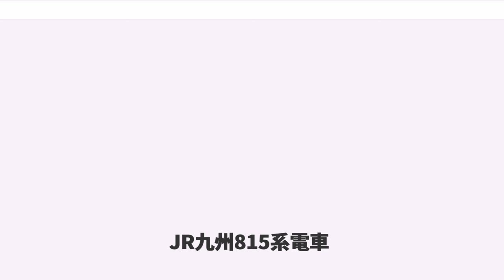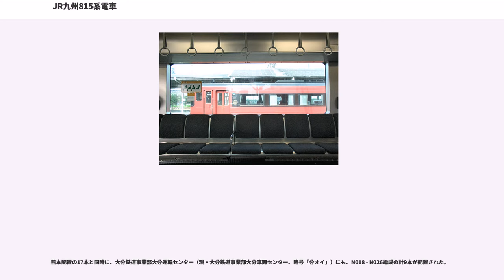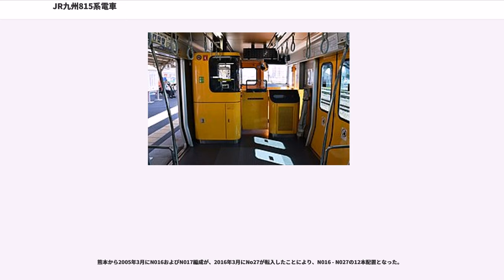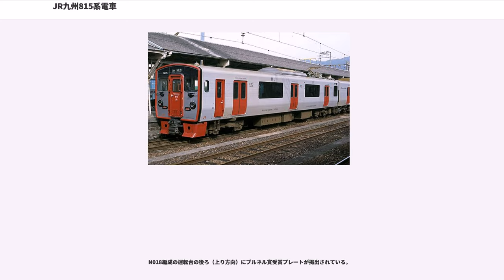JR九州815系電車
815系電車（815けいでんしゃ）は、九州旅客鉄道（JR九州）の交流近郊形電車。1999年（平成11年）10月1日の豊肥本線（熊本駅 - 肥後大津駅）の電化開業にあわせて営業運転を開始した。

ワンマン運転と、朝夕のラッシュ時間帯と日中との間で乗客の需要変動が大きいエリアでの運用に対応できる車両として開発された。豊肥本線の電化開業区間・鹿児島本線熊本地区・日豊本線大分地区に投入され、423系および457系・475系を置き換えた。

JRグループでは初めて日立製作所のA-trainシステムを用いて製造された車両である。運転台や先頭部、座席などを予め製作しておき、それを車体に接合していくというプレハブ的な工法で製作された。デザインは、キハ200系以降のJR九州の新製系列と同様、水戸岡鋭治が手掛けている。シンプルなデザインとしながら、ロングシートや大型窓を採用するなどしてこれまでのローカル電車の概念を一新し、構成などをブラッシュアップした事で明るく都会的で洗練された形に仕上げられた。

811系、813系および817系との相互連結運転が可能となっている。このうち、813系および817系とは、貫通幌を使用することで編成間貫通とすることが可能である。最大12両編成での運用に対応している。最高速度は120 km/hである。

2001年（平成13年）、グッドデザイン賞およびブルネル賞・近距離旅客列車部門で国際賞を受賞した。

A-trainシステムの特徴の一つである摩擦撹拌方式 (FSW) により製造されたダブルスキン構造のアルミ合金車体であり、車重は813系より約13パーセント軽量化している。前面部は鋼製であり、車体との間に生じたドッキング部にスリット状のフィンを貼ることによりデザイン面で違和感のないように施されている。前照灯のデザインはカシオの腕時計・G-SHOCKがイメージされた。813系との併結運転も考慮し、前面部中央に貫通扉を設け、半自動幌装置を装備し、電気連結器・自動解結機能付密着連結器を装着している。貫通扉には膨脹性のシールゴムが使用されている。車体は全長20メートルで、片側3箇所に両開き扉が設置されている。客室側窓は、扉間に1枚の固定式大窓を設けている。車端部の窓も固定式であり、開閉可能な客用窓はない。窓ガラスはUVカットガラスを採用し、カーテンは省略された。

床面高さは1125 mmであり、813系よりも10 mm低くなっている。平床構造でステップはない。

塗装については前面部がシルバーメタリックを基本に縁が赤く塗装され、前照灯は黒に塗装されている。車体は無塗装であり、側扉はJR九州レッドに塗装された。なお、2012年3月25日より順次車体が銀色に塗装されている。

行先表示器は字幕式で、種別・行先の2連タイプである。811系および813系の表示に、豊肥本線系統の駅内容を追加した内容である。側面表示器の駅名表記は、前2系列と同様に白地に黒文字で日本語と英語の並記だが、設置箇所は第4エンド端の1箇所で、編成単位での片側面では1箇所に集約された。また、正面の表示器もキハ200系と同様に列車種別表示器が設置されるとともに、黒地に白文字の駅名表記も日英並記となった。

台車は軽量ボルスタレス台車のDT404K（電動車）、TR404K（制御車）で、低床化を図るため車輪には810 mm径の小径車輪が採用された。在来車の813系に装着されているヨーダンパは省略された。ただし、取り付けられるよう準備工事はされている。

制御方式は、JR九州では初めて交流回生付きPWMコンバータ+VVVFインバータ方式を採用した。また、インバータ素子にはIGBT素子(3300V/1200A)が採用された。これも同社の電車では初採用である。主変換装置はPWMコンバータ+VVVFインバータを一体化したCI装置が搭載されている。主変圧器は2次1巻線・3次1巻線方式で、保守費用を低減するため自冷式の油冷却器を採用した。3次巻線より空気圧縮機、車内の空調装置、座席に取り付けられている暖房ヒーターへ電源を供給している。

ブレーキ装置は応荷重機能付き回生ブレーキ併用電気指令式空気ブレーキを搭載する。回生ブレーキ時のセクション通過対策として小型のブレーキチョッパを内蔵したことにより回生ブレーキ中でもセクション通過を可能にしている。部品の共通化を目的として...